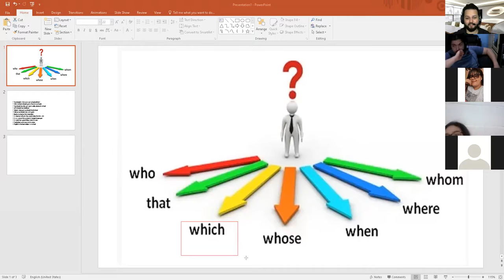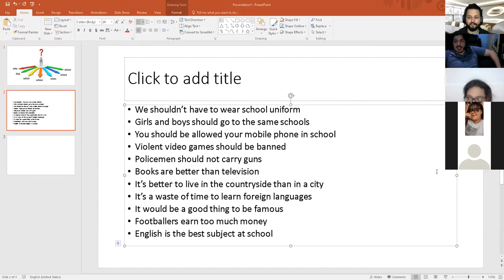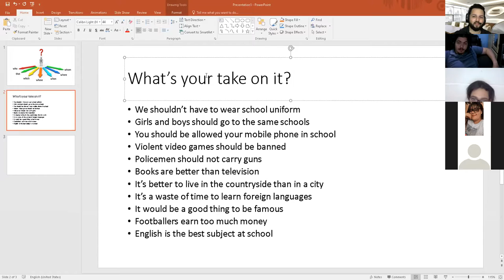Ingles Corporativo-Day 16 Final exam Part 1